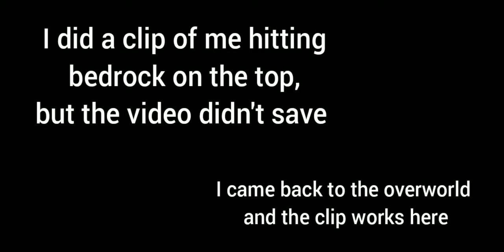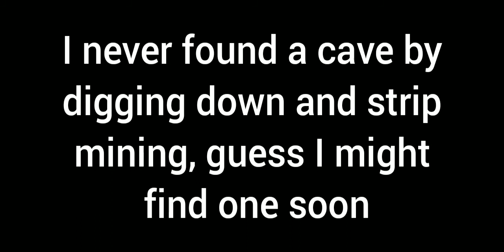mcpe 1.17 beta #2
well I am trying, literally running on 20-5 fps

             Peaches
             No Room
             Cactus